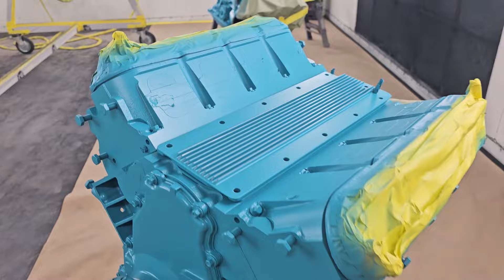1963 Buick Riviera Protouring build VLOG #20: Art Morrison chassis in powder coat, engine painted.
In this video the MetalWorks team finishes the body work on the Rivera's firewall and door jams. The Art Morrison chassis is sent off for powder coat, and the crew get the LS7 engine and trans painted.

1045 Arrowsmith St.